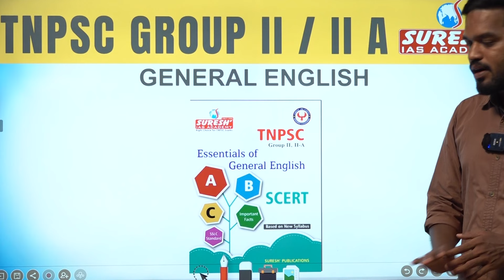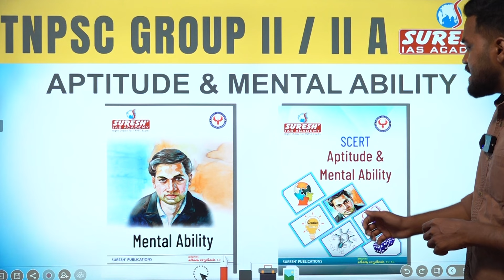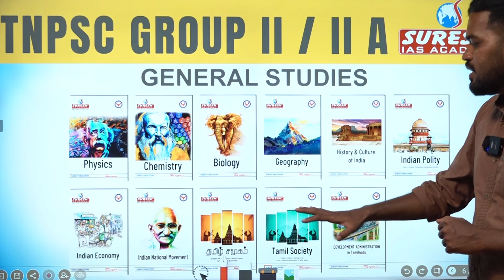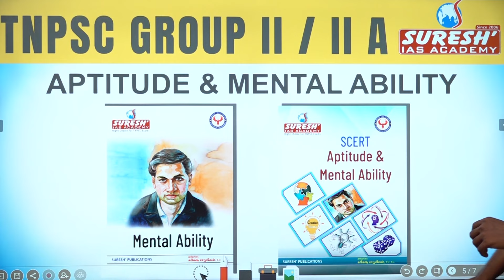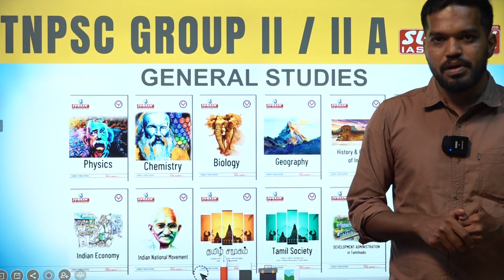WHERE TO STUDY...? | TNPSC GROUP-II/ IIA | Suresh IAS Academy